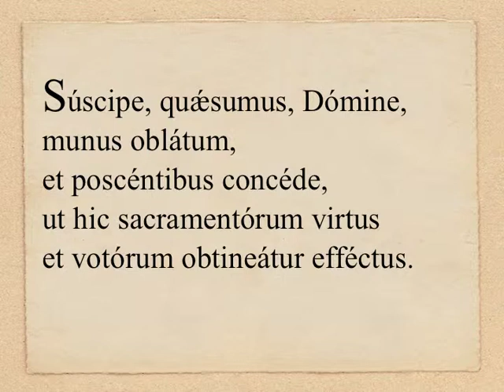In anniversario dedicationis - Oratio super oblata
(extra ipsam ecclesiam dedicatam)
Per Christum.